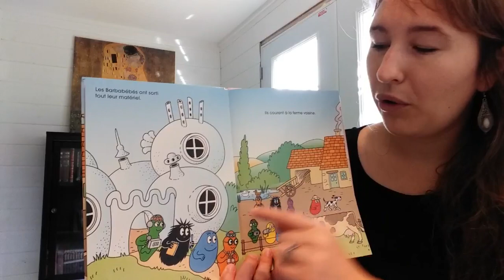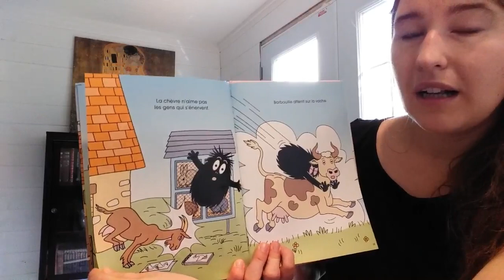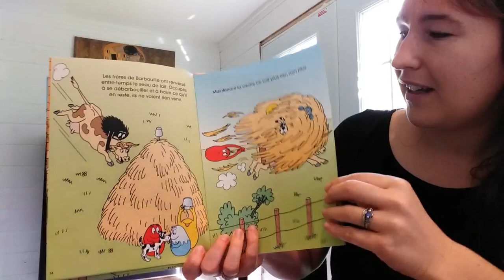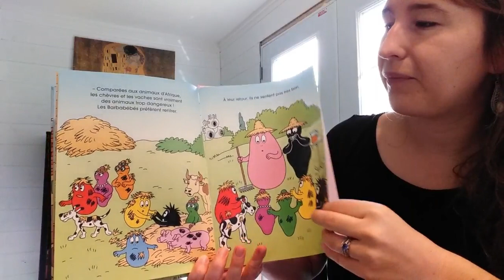Barbapapa à la ferme (The Barbapapa at the farm)